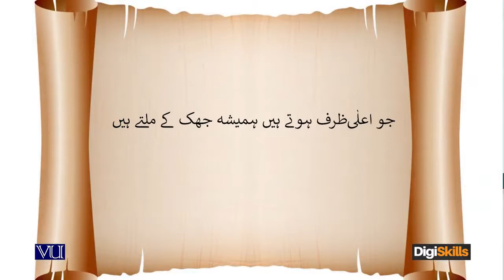How to win your first client as a freelancer Self confidence freelancing by hisham sarwar